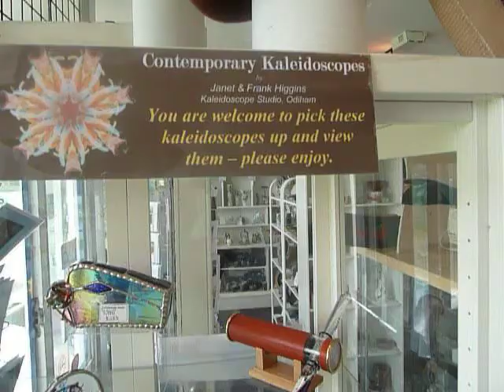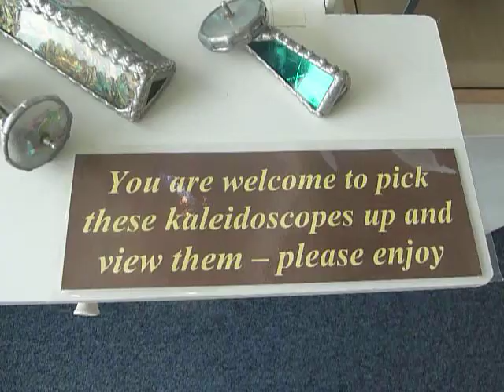Kaleidoscopes_SG_ 0912.MOV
The largest display of kaleidoscopes in UK, at Surrey Guild of Craftsmen Gallery, Milford, Surrey